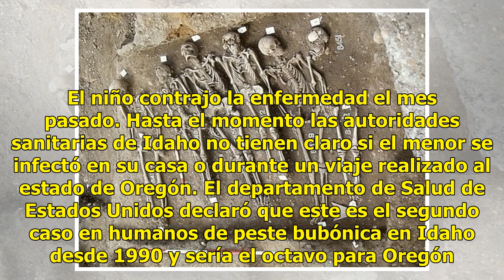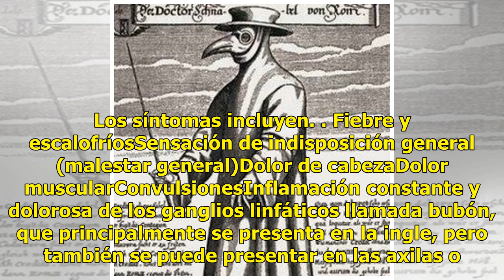Un niño contrae la peligrosa "peste negra" en EUA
Un niño originario del estado de Idaho, Estados Unidos fue confirmado mediante diagnóstico médico como portador de la peste bubónica. El menor vive con su familia en el condado de Elmore. De acuerdo a las investigaciones para dar con el agente transmisor de la enfermedad, se cree que pudo provenir d...